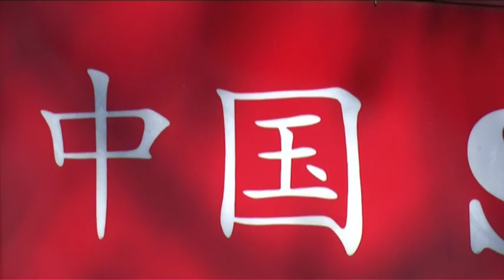Welcome in albania by Ervis Koci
Welcome in Albania